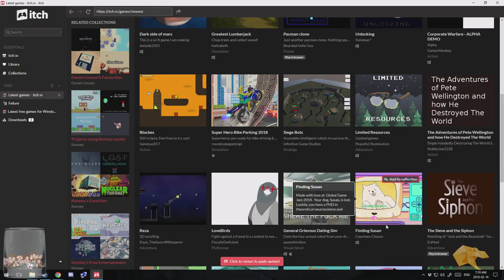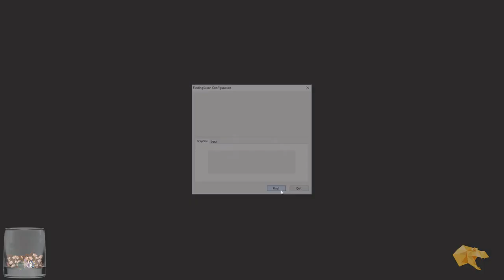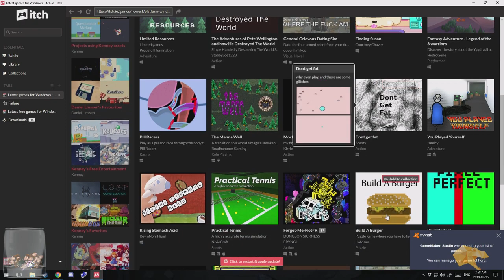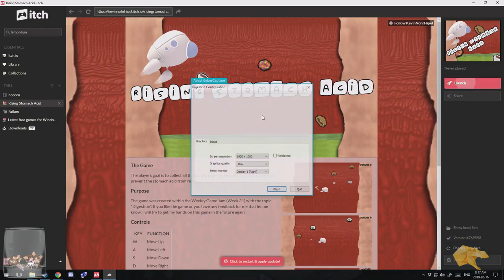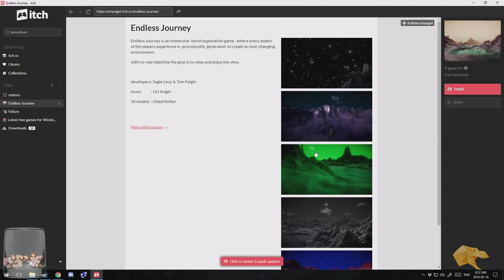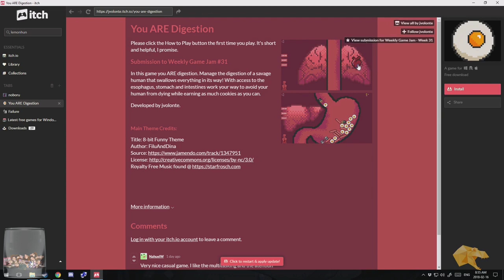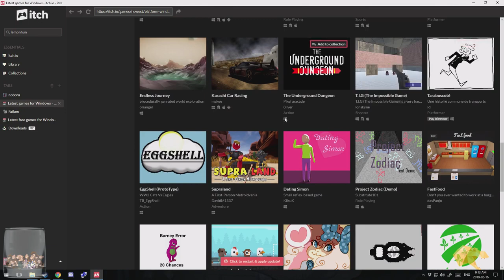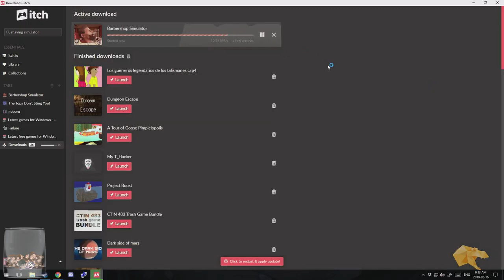Random Itch.io Games!